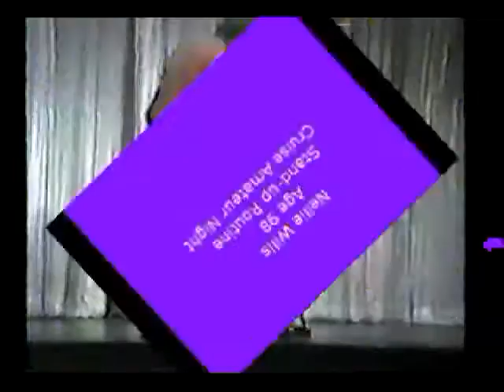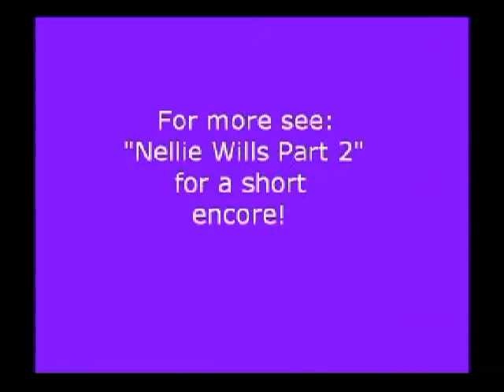In Memory of Nellie Wills